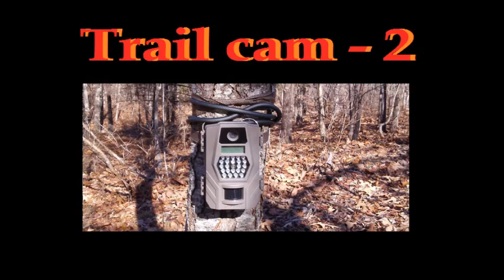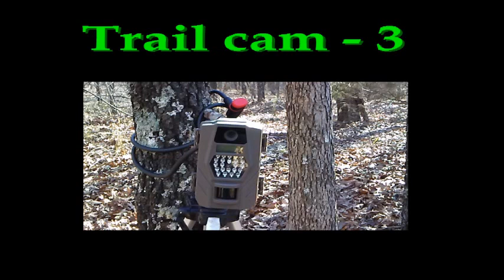My trail cam video 016 - 2/21/18 Missouri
My trail cam's videos do not have sound .
on this video deer , a crow , raccoons .